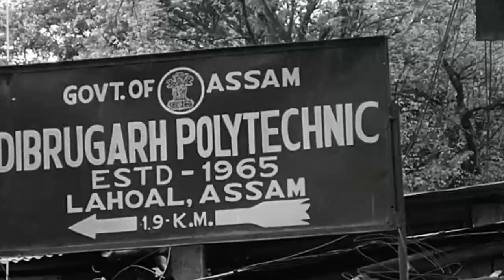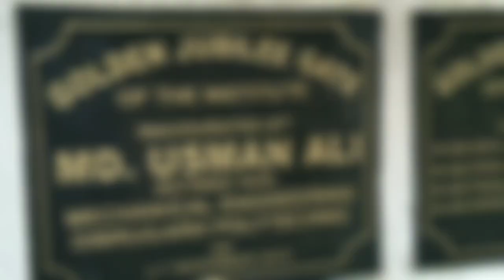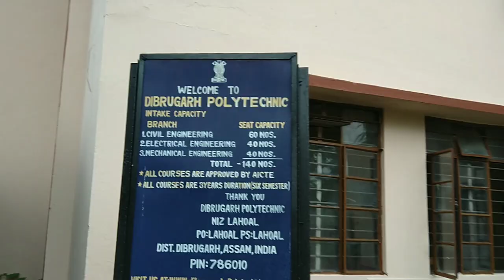Dibrugarh Polytechnic College || ASSAM || Vlog || PAT || NATURE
Dibrugarh Polytechnic is a premier technical Institute of upper Assam which was established in 1965.